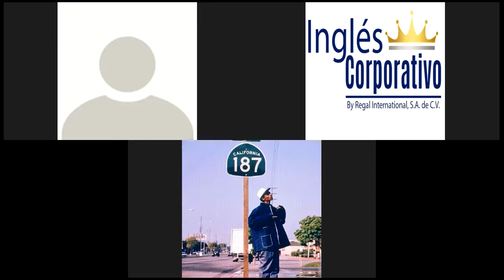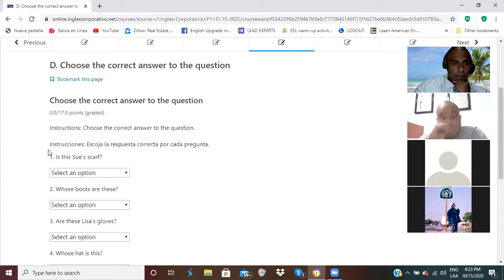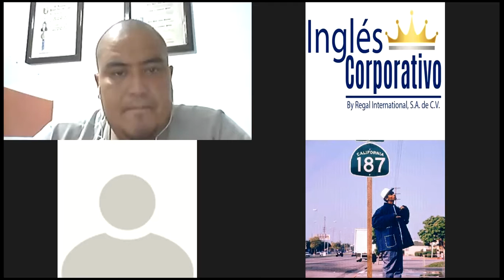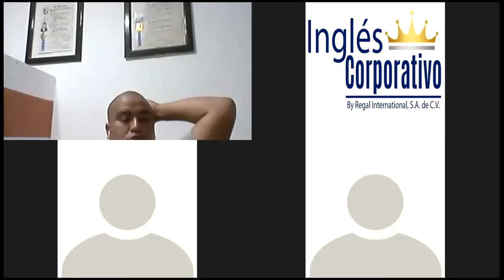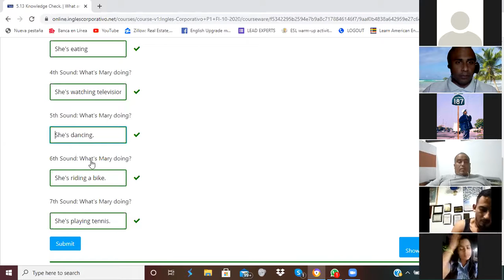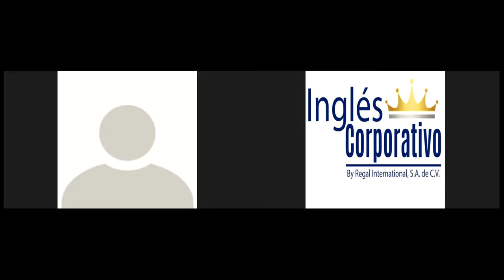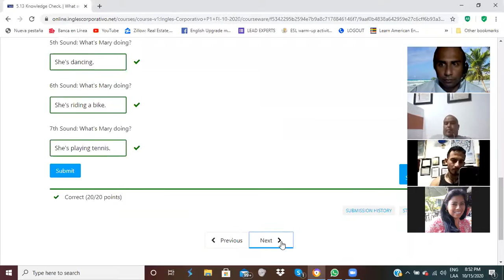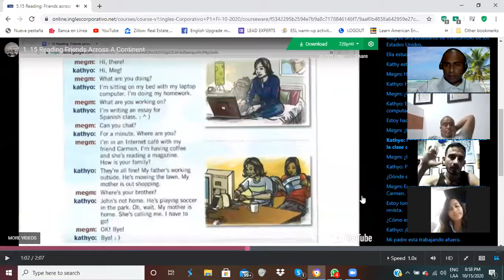Ingles Corporativo-Final Exam